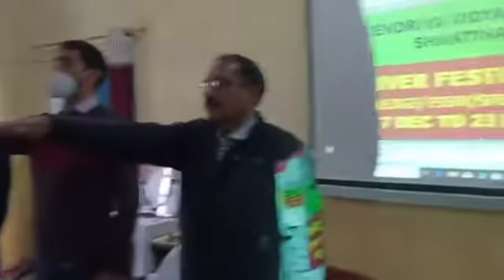MORNING ASSEMBLY ON 04 01 22 B S YADAV